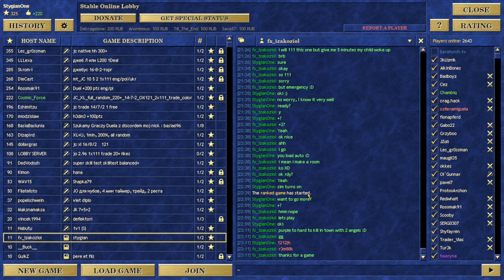Factory only TOURNAMENT! Trying out spider guy. Is he good? Is it fine?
No commentary due to sickness. Just relaxing music.

6lm10a template

00:00:00 Trade and resets
00:26:11 Game